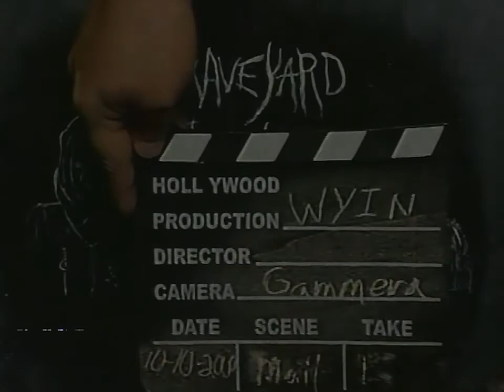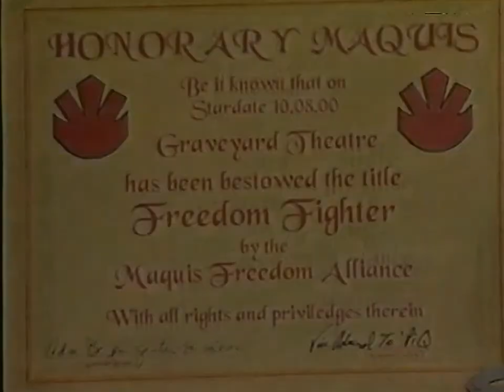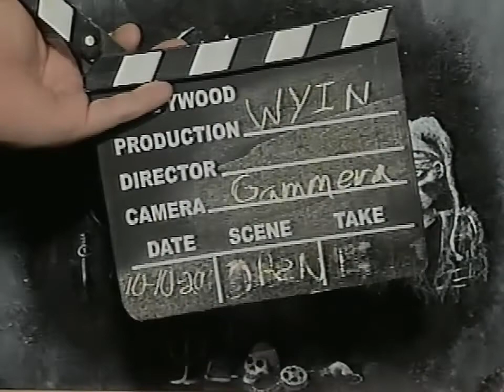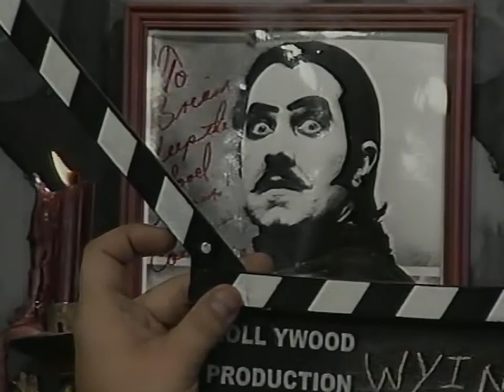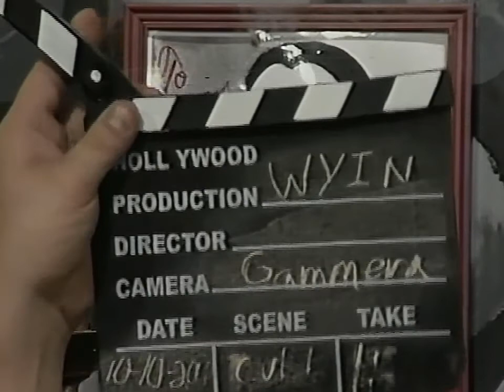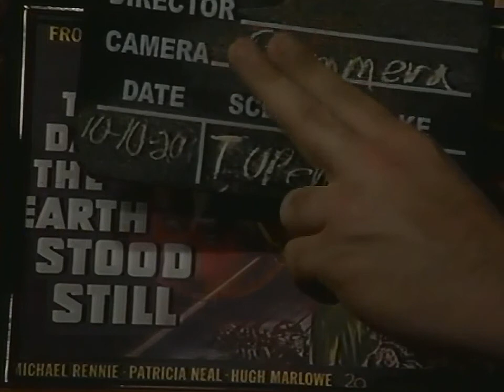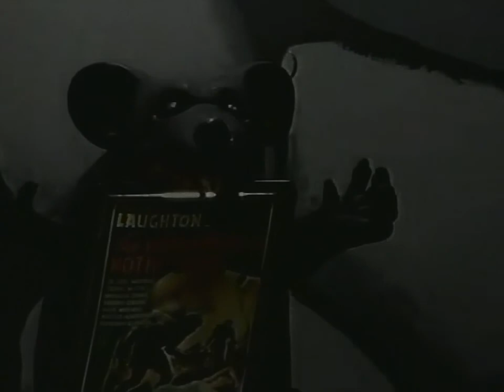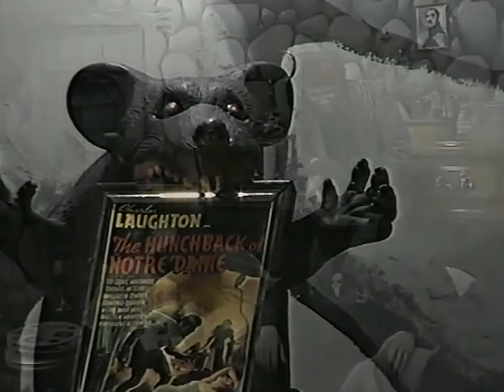Graveyard Theatre Comcast Live Show Star Trek Kahless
Graveyard Theatre Comcast Live Show Star Trek Kahless Robert Herron 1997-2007 This was a live show Taped at the Comcast Studio,s in Hammond Indiana please take in consideration the Studio we were using had very obsolete Equipment and the look and audio Sometimes was Loud or to Low . but over all the success of the show was great and we hope many people enjoyed it!